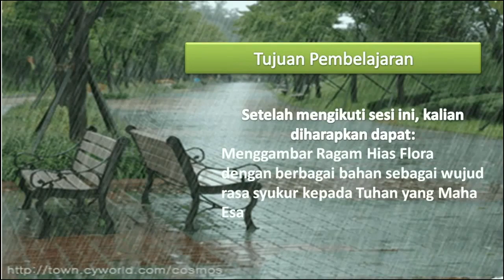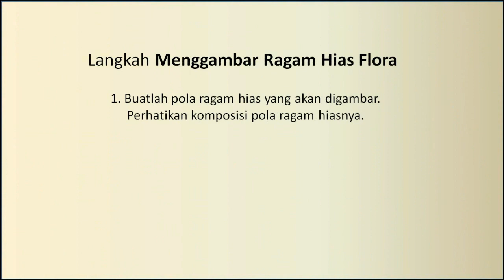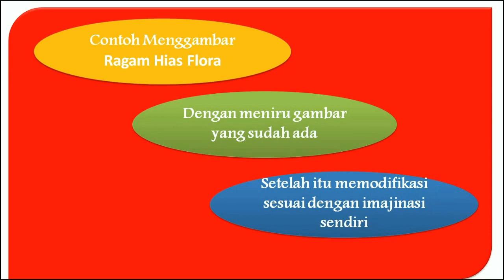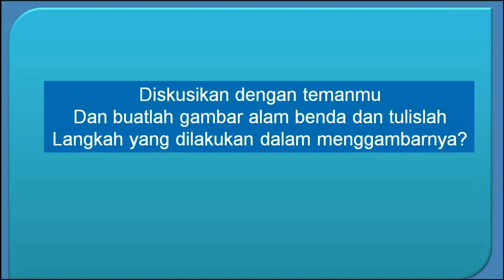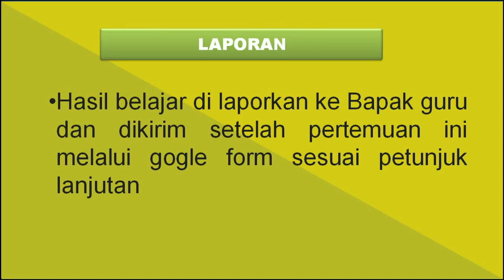Menggambar Ragam Hias Flora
Menggambar Ragam Hias Flora @CaraBelajarOnline atau diterjemahkan dalam Bahasa Inggris sebagai Drawing of Decorative Flora merupakan video Pembelajaran Mata Pelajaran Seni Budaya tentang Menggambar Ragam Hias Flora Cara Belajar Online mp4 yang dipersembahkan untuk umum oleh Channel Cara Belajar Online.
Selain Video Mata Pelajaran Seni Budaya tentang Menggambar Ragam Hias Flora carabelajaronline ini, anda juga dapat melihat video-video Pembelajaran atau Tutorial lainnya, anda dapat membuka playlist kami pada Channel Cara Belajar Online ini.
Dukungan anda sangat bermanfaat untuk memotivasi kami dalam pengembangan Channel Cara Belajar Online ini..